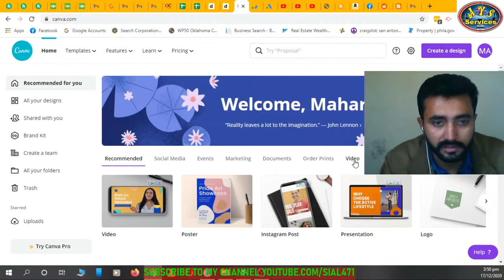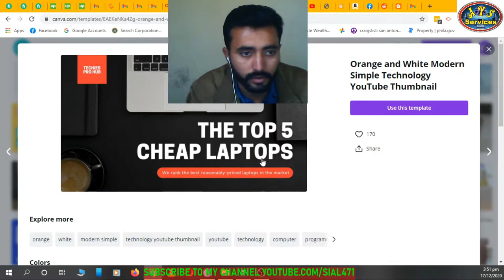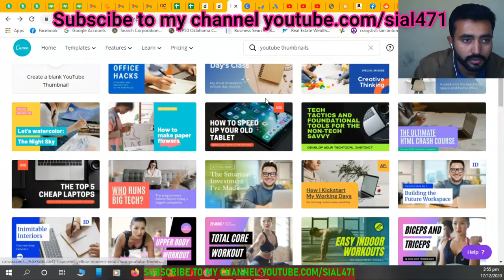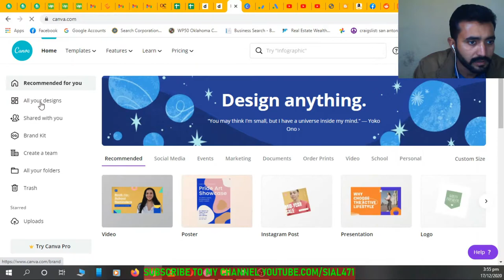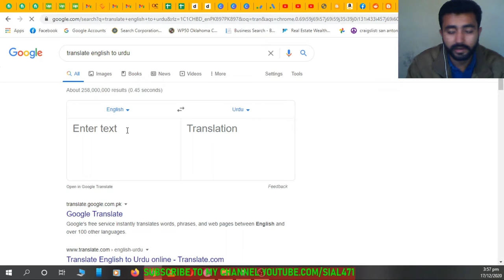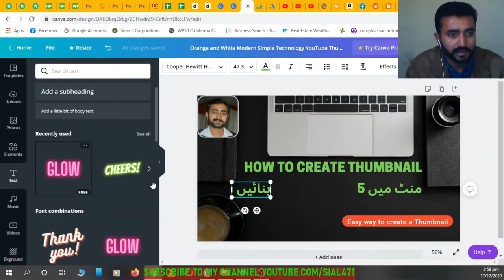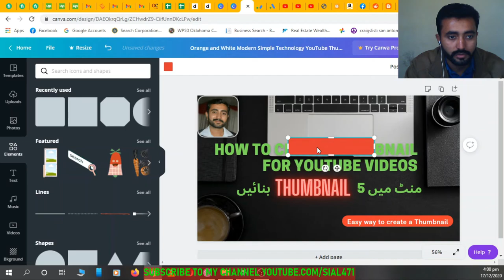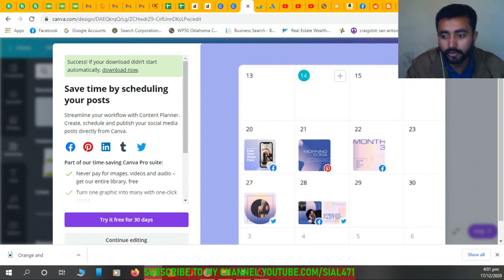How to make Thumbnail for YouTube || How to create a thumbnail for YouTube in 2021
About this video:
How to create a thumbnail for youtube video.